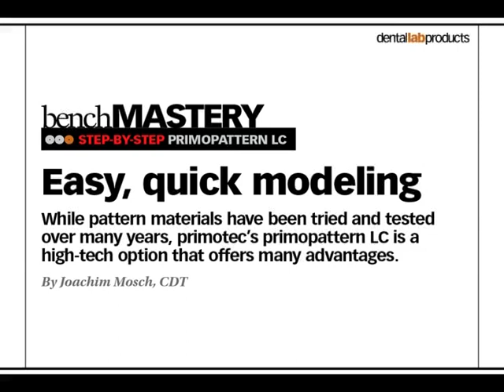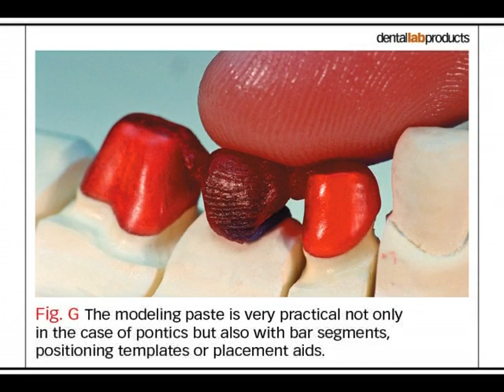Bench Mastery: Easy, Quick Modeling with primopattern LC from priomotec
Joachim Mosch, CDT, compiled this step-by-step technique showing how you can use primopattern LC (from primotec) to make ideal models.